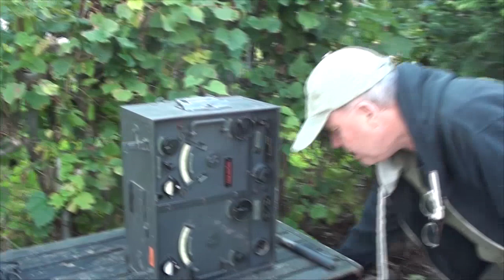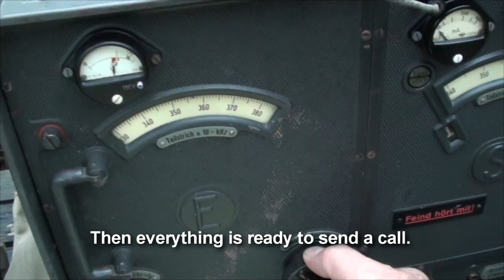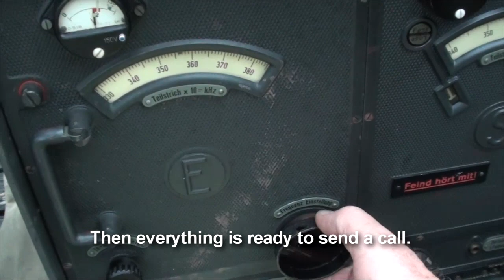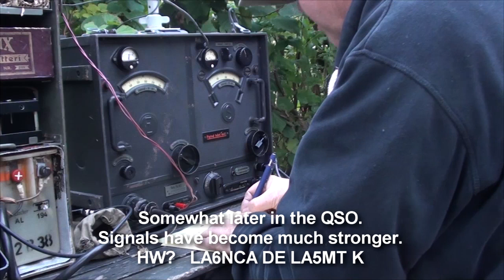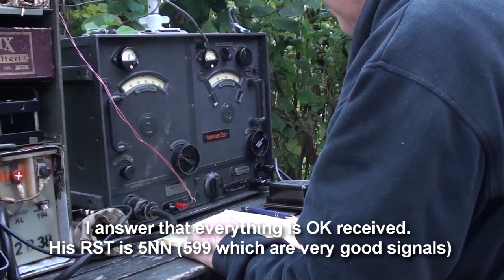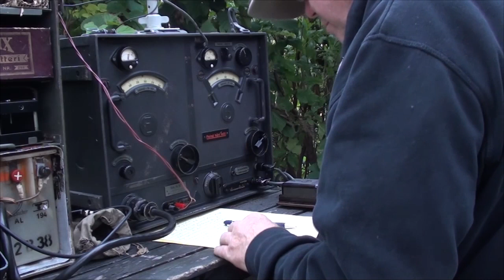Torn.Fu.b1 CW QSO with originale antenna.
In this film I show a CW QSO with the original antenna mounted on top of the radio. Fantastic good result.